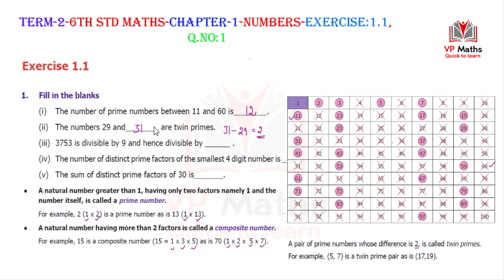TN Samacheer Class 6 Maths Chapter 1 Numbers Exercise 1. 1 Q.No 1 | எண்கள் Term 2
In this video describing about the tn samacheer kalvi term 2 of 8th std Maths Chapter 1 Life Mathematics Exercise 1.1 Q.No 1 | வாழ்வியல் கணிதம் and how to find percentage of the values and values of percentage. Like Percentage of a Given Quantity, Ratio to Percentage conversion. Revised Edition 2020 | Samacheer Kalvi 6th Maths. Moreover, as Students you can easily understand this Maths sum.

VP Maths, Educating the Mathematics Subject of TN State Board Samacheer kalvi new syllabus Revised Edition 2020 subject of 6th Class to 12th Class and explaining the Maths problems in Step by steps.